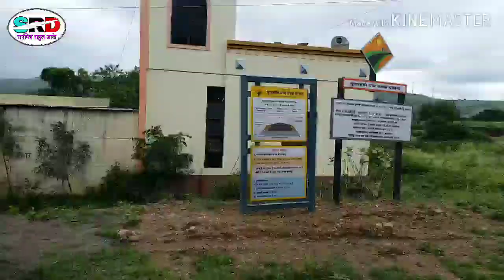उज्जीनी पिंपळगाव येथे शेत तलावात (घोणस) नावाचा साप रेस्क्यू केला mo 8421418293